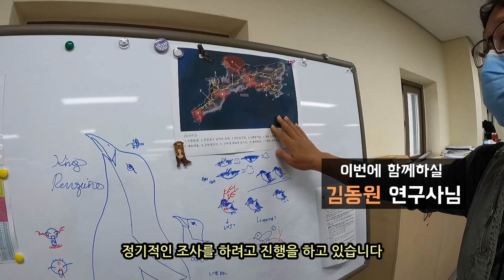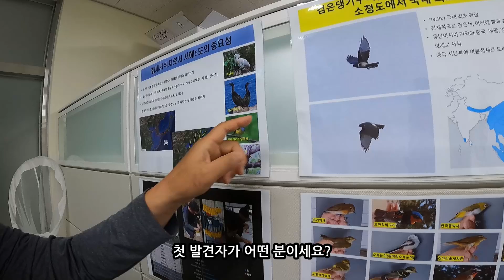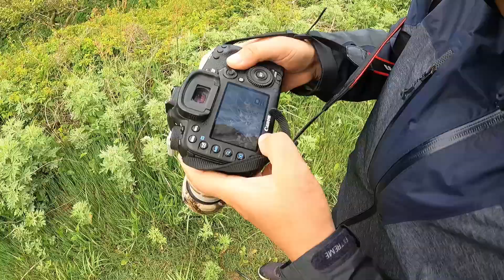대박!!! 국내 최초 미기록종 찾았습니다..!!! (feat.국가철새연구센터 )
새박사님 뒤만 졸졸 따라다녔더니.. 대박이네요

*본 영상은 국립생물자원관으로부터 제작비 지원을 받아 제작되었습니다

- Music